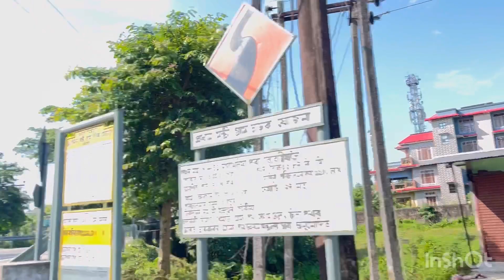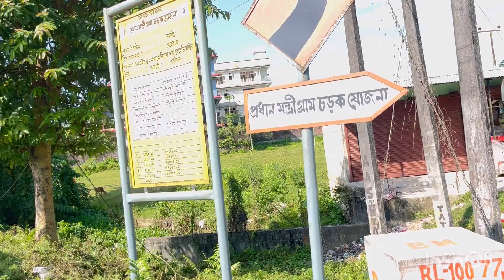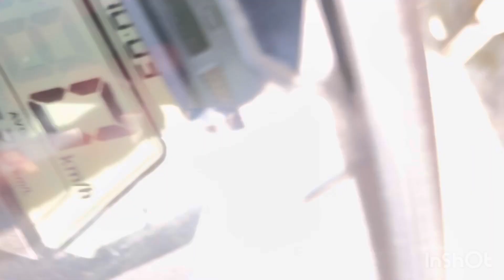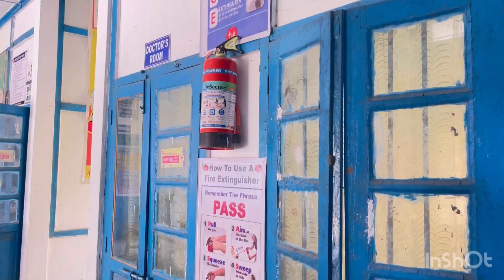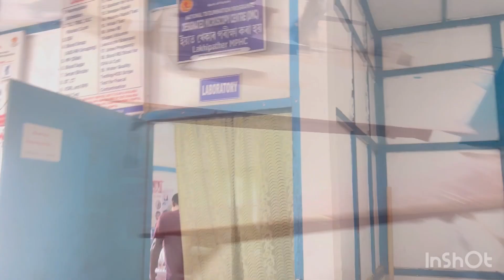Single mother role🤦my daily (work)routine//Dintu kenekoi par hoi Mur💁‍♀️same day same procedure😒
Music//

Musician: Jeff Kaale

Musician: Jeff Kaale

Musician: @iksonmusic

Musician: @iksonmusic

Mousumi,s blog//
Daily work//
My activities//